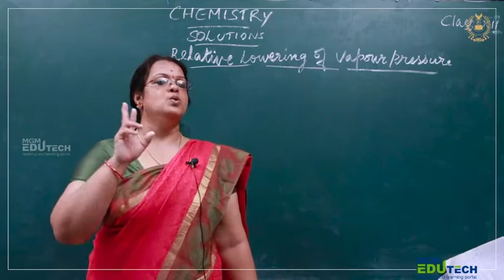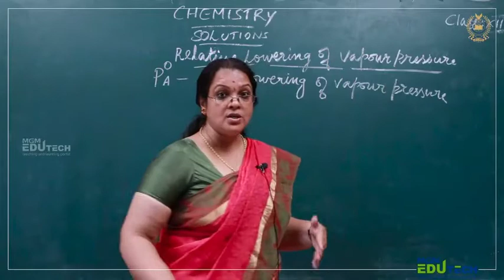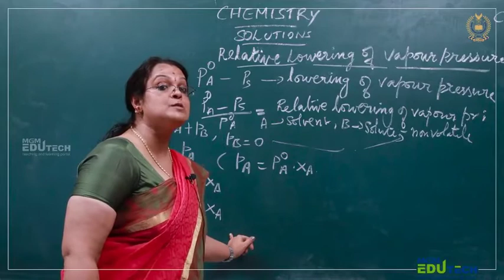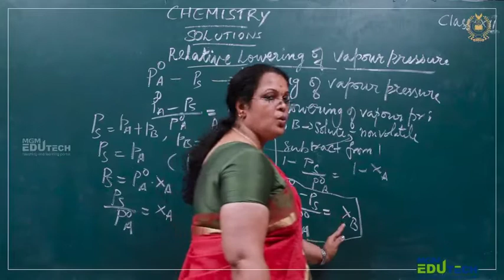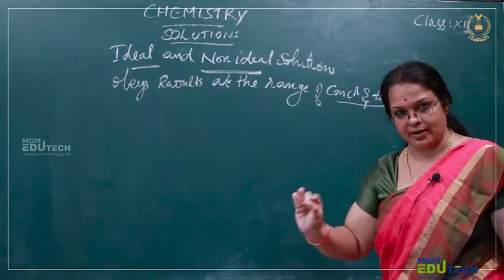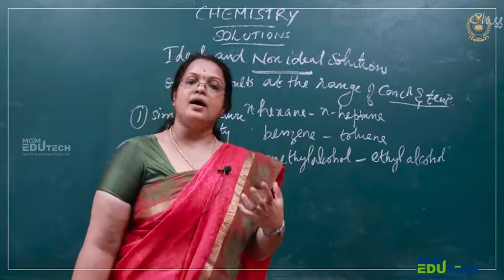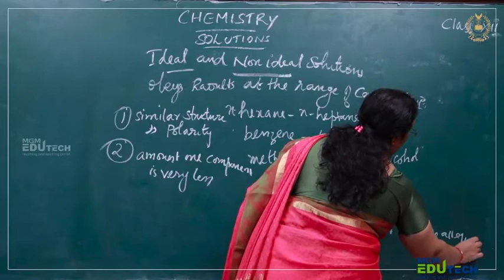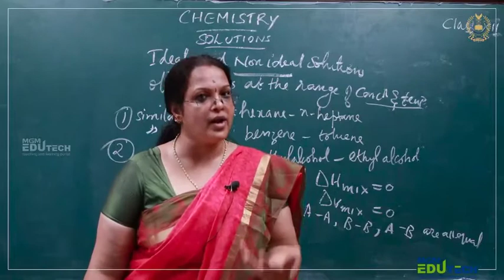Grade 12 - Chemistry | Solutions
This chapter holds approximately 5 marks in the board examination. This chapter 2 “solution” teaches about the types of solutions, the concentration of solutions, solubility of solids and gases in a liquid, the vapor pressure of liquid solutions, Raoult’s law, ideal and non-ideal solutions, colligative properties and determination of molar masses.